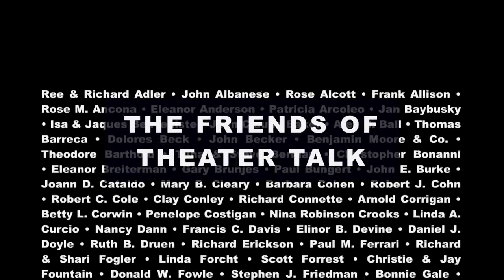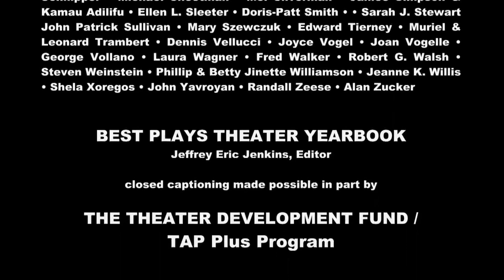Theater Talk- Critics Panel, Fall 2012 (Full Episode)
Original tape date: November 16, 2012.

Critics Scott Brown of New York Magazine, Elisabeth Vincentelli of the New York Post, and Charles Isherwood of The New York Times review new shows of the Fall 2012 season including Who's Afraid of Virginia Woolf?, Katie Holmes in Dead Accounts, and Al Pacino in Glengarry Glen Ross.